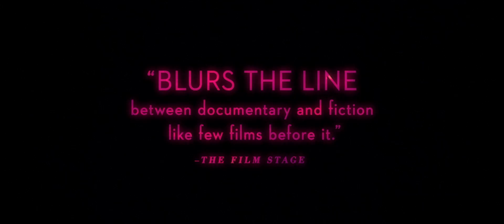All These Sleepless Nights (2016) - Official Trailer (HD)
A new era is coming, and Warsaw stands uncomfortably at its edge. Art school classmates Christopher and Michal, on the precipice of their own coming of age, restlessly roam their city's streets in search of living forever inside the beautiful moment. Never content with answers, they push each experience to its breaking point, testing what it might mean to be truly awake in a world that seems satisfied to be asleep.